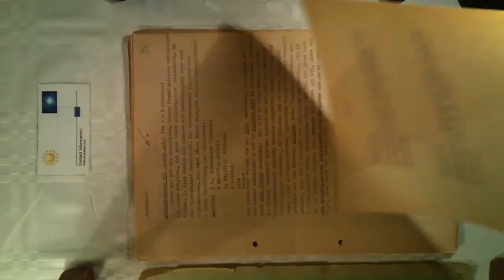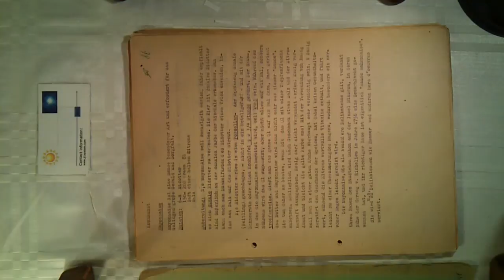Herbert Patzelt German Cookbook of German Household meals MOV 3791